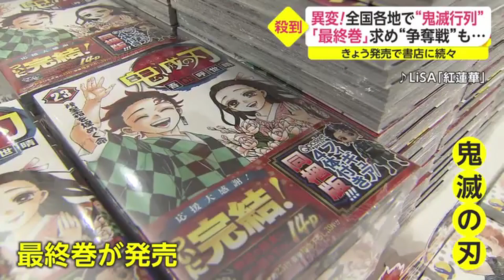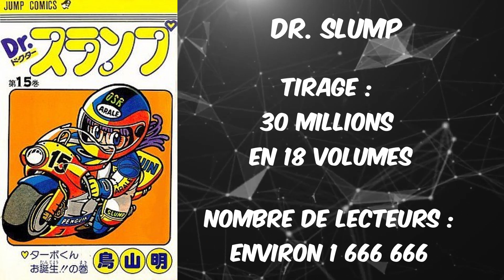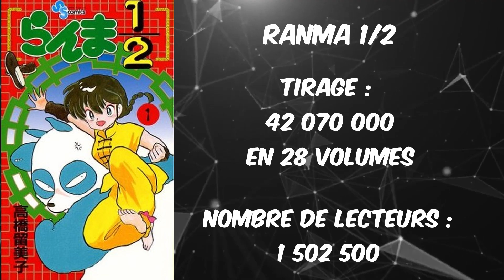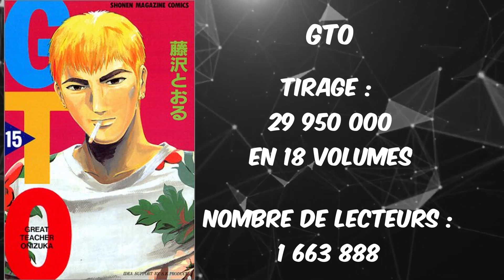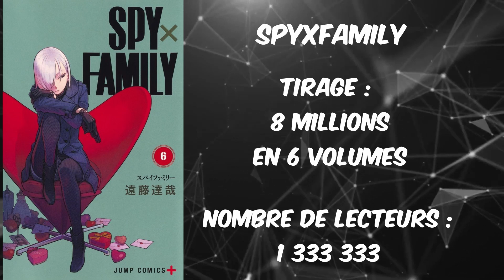Les 30 MILLIONS de JUJUTSU KAISEN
Premier AmanOricon FOCUS, qui est en lui-même un peu spécial !
On va s'intéresser au chiffre de tirages de JujutsuKaisen, à savoir 30 millions de tirages en 15 volumes, en le comparant à d'autres mangas légendaires ! Slam Dunk, Naruto, One Piece, Dragon Ball, Death Note...

La plupart de mes chiffres viennent du site japonais Comic Data

Chiffres ne venant pas de Comic Data :

-Tirage de NANA : Anime News Network
-Tirage de Jujutsu Kaisen : Compte Twitter du manga
-Tirage de SPYxFAMILY : Compte Twitter de l'éditeur de Tatsuya Endo
-Tirage de Chainsaw-Man : Bandeau promotionnel sur le tome 10
-Tirage de The Promised Neverland : Bandeau promotionnel sur les tomes réimprimés
-Tirage de The Quintessential Quintuplets : Premier chapitre de la nouvelle série de Negi Haruba
-Tirage de Attack on Titan : Anime News Network

Musiques par ordre d'utilisation :

-Undertale OST 15 : sans
-One Piece OST Unreleased : Welcome to Wano
-A Hat In Time OST : Rush Hour
-Pôkemon Mystery Dungeon OST - Showdown with Rayquaza
-Fullmetal Alchemist OST - The Intrepid
-Star Fox SNES Corneria Electronic orchestral
-Jujutsu Kaisen OST - Unreleased